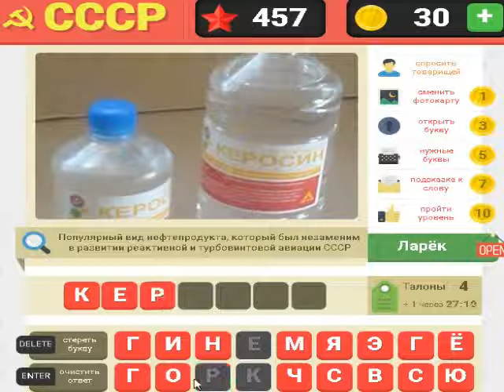Мы из СССР 456, 457, 458, 459, 460 уровень. Ответы на игру "Мы из СССР" в Одноклассниках.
Ответы, прохождение, подсказки к игре "Мы из СССР" в Одноклассниках.